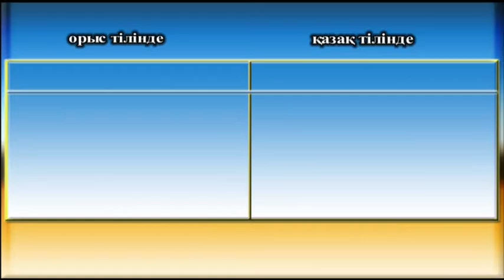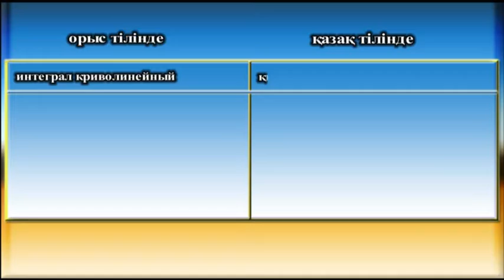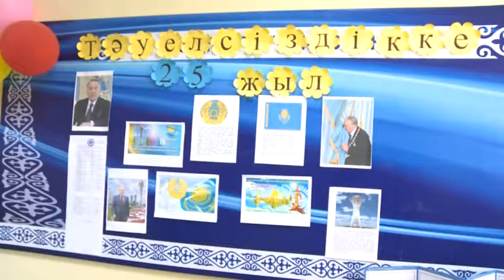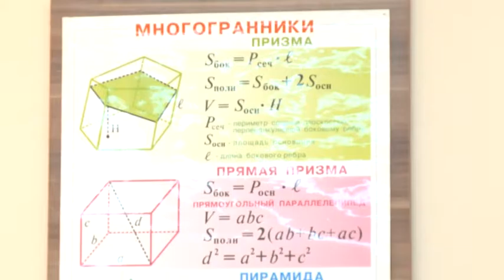Болашағы біртұтас ел (Ақтау қ. 5 орта мектеп)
"Болашағы біртұтас ел"
2015 жыл